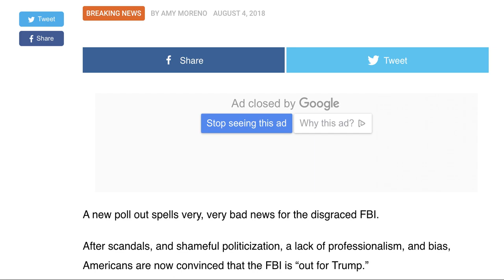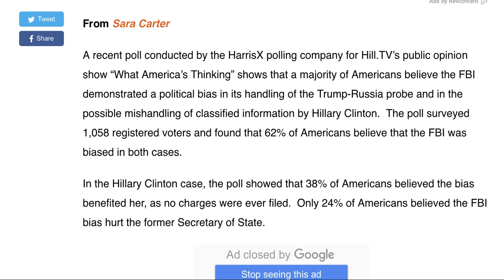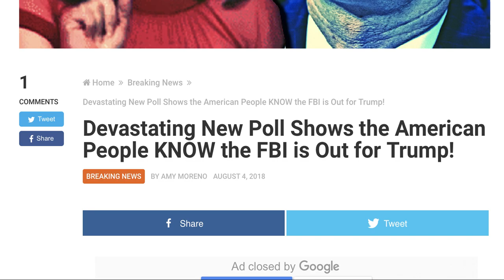DEVASTATING NEW POLL AMERICAN PEOPLE KNOW THE FBI IS OUT TO GET TRUMP!